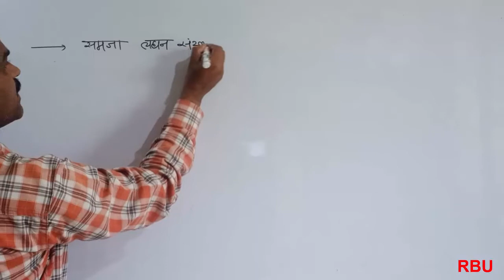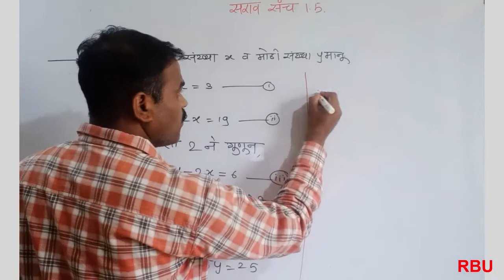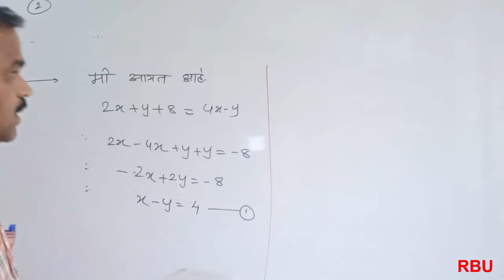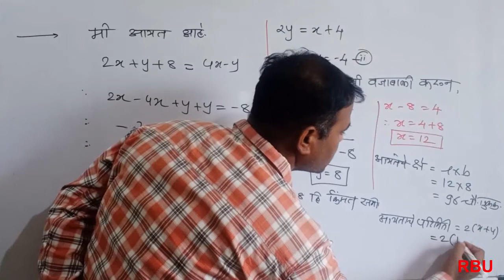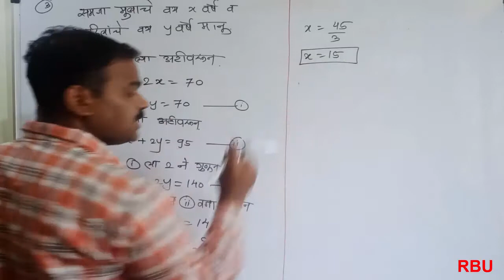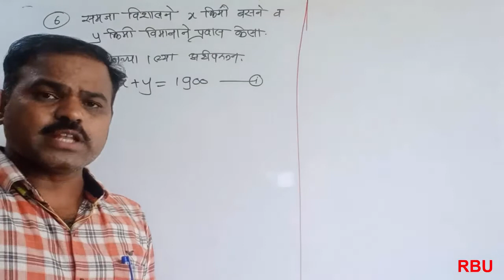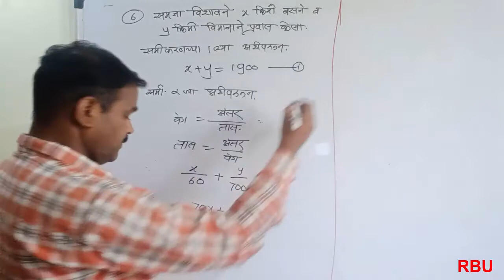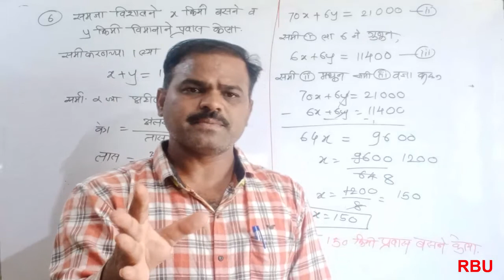इयत्ता दहावी . गणित भाग- 1. दोन चलातील रेषीय समीकरणे.घटक:- शाब्दिक उदाहरणे ( सराव संच 1.5,)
मराठी माध्यमासाठी
सेमी माध्यमासाठी
महाराष्ट्र बोर्ड
सोपी सुटसुटीत पद्धत
बीजगणित
सरावसंच 1.5